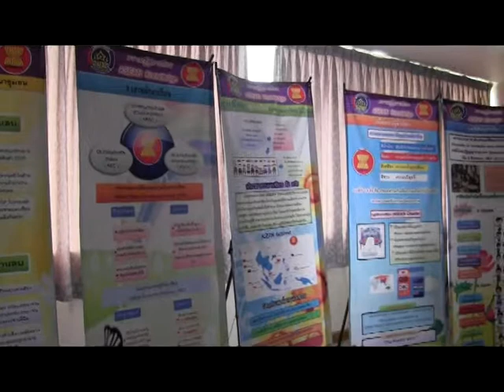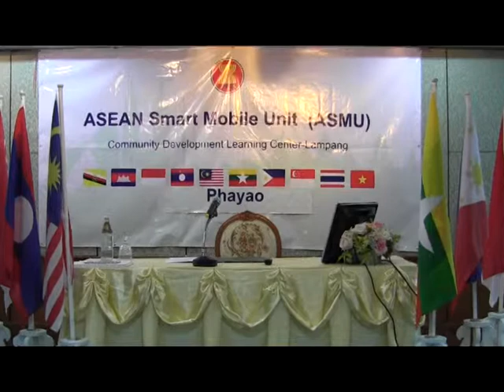Asean Smart Mobile Unit(ASMU)ที่ จ.พะเยา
Asean Smart Mobile Unit(ASMU)..ดำเนินการโดย ศูนย์ศึกษาและพัฒนาชุมชนลำปาง ร่วมกับ สนง.พัฒนาชุมชนจังหวัดพะเยา  กลุ่มเป้าหมาย ข้าราชการพัฒนาชุมชนจังหวัดพะเยา ผู้นำชุมชน และส่วนราชการจังหวัด จำนวน ๕๕ คน โดยมีนายสมเดช ไพจิตรกุญชร ผู้ตรวจราชการกรมการพัฒนาชุมชน ประธานเปิด สถานที่ ณ ห้องเบญจรงค์ โรงแรมพะเยาเกทเวย์ อ.เมืองพะเยา จ.พะเยา เพื่อสร้างกระบวนการเรียนรู้และเตรียมพร้อมในด้านการก้าวสู่ประชาคมอาเซี่ยน(AEC)ในปี 2558 ที่จะมาถึงนี้(๒๖ กค.๒๕๕๖)